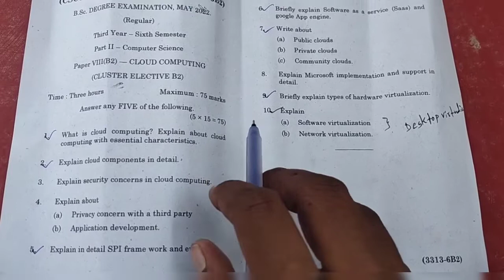ANU degree 3rd year 6th semester Cloud computing 2022 paper